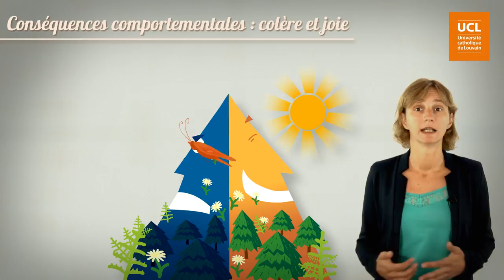62 Les conséquences comportementales : colère et joie